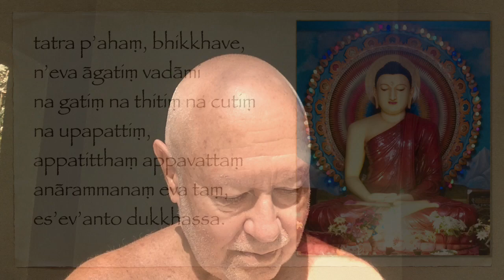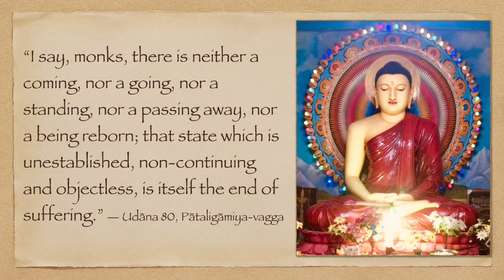Meditation on the Void 1: Nibbāna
etaṃ santaṃ, etaṃ paṇītaṃ,
yadidaṃ sabba-saṅkhārā-samatho
sabb-ūpadhi-paṭi-nissaggo taṇhak-
khayo virāgo nirodho nibbānaṃ

“This is peaceful, this is excellent: namely the stilling of all saṅkhārā, the relinquishment of all assets, the destruction of craving—detachment, cessation, Nirvāna.”—Majjhima Nikāya I 436, Mahā-Mālunkya-sutta

This short verse composed by the Buddha immediately after his enlightenment sums up his whole teaching. It is no exaggeration to say that if you fully understand this one verse, you will immediately attain Enlightenment.
People tend to think enlightenment or the Buddha’s teaching as something extraordinarily alien, strange, complicated and difficult—even scary. But I tell you, as my Buddhist guru Bhikkhu Katakurunde Ñānananda told me, that in reality it is extremely simple, easy and immediate. And the result is very rewarding.
The difficulty is not the Buddha or his teaching, but what others have made out of it. His teaching is immediately approachable, understandable and practical for anyone. The Buddha himself said so; any other understanding is someone else’s wrong view.